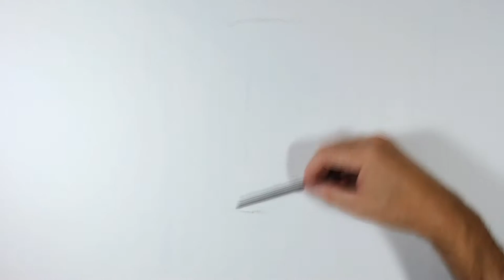Drawing Jeremy Irons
This drawing is mostly done with willow charcoal. Only towards the end I started using a charcoal pencil. Completion time in total about 1 hour and 40 minutes